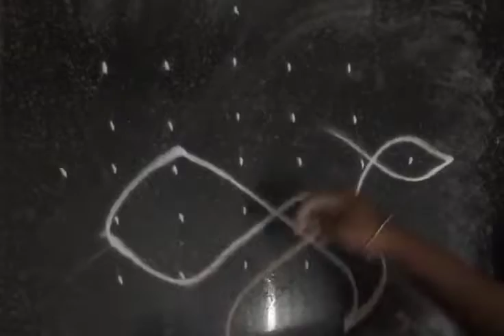sikku kolam, kampi muggulu.7*1dots@deepagopalakrishnan2851